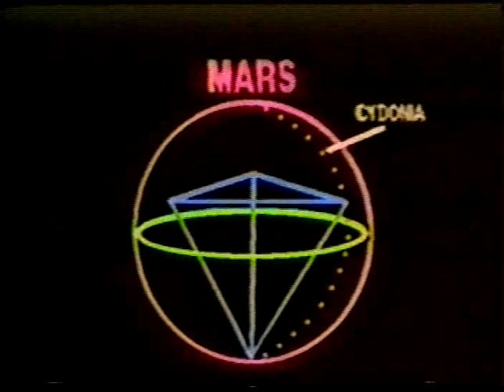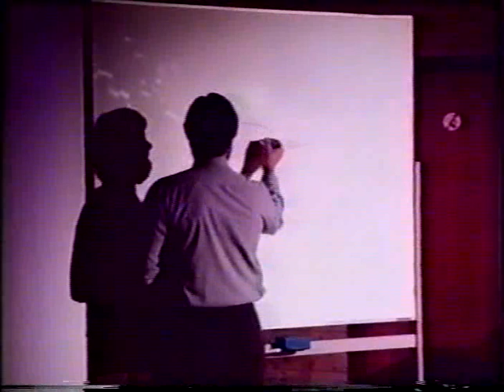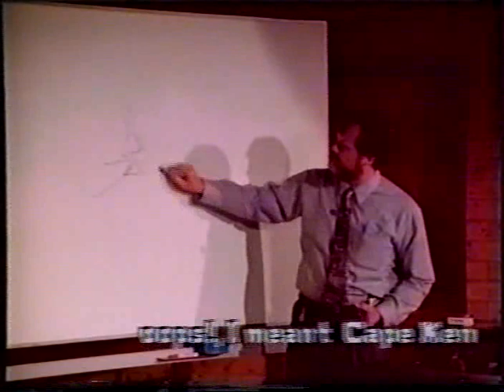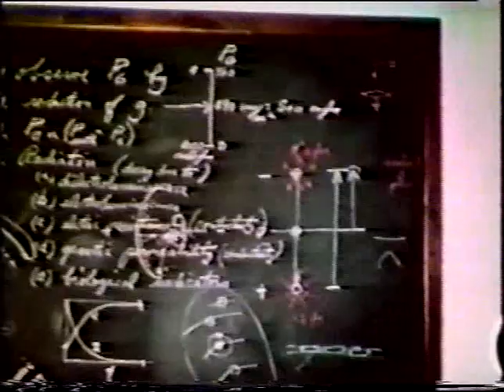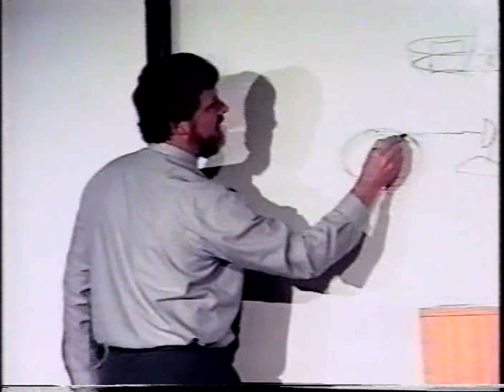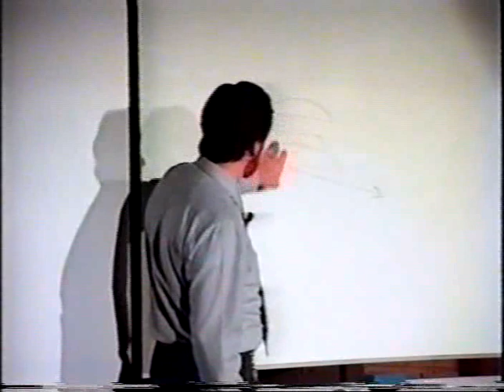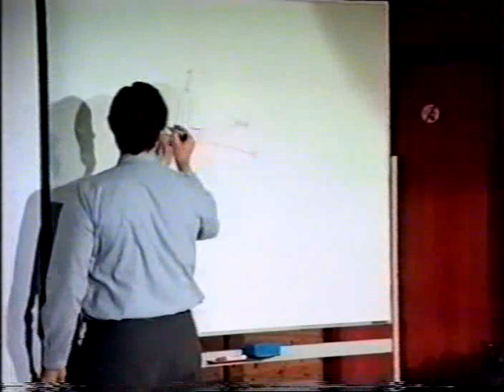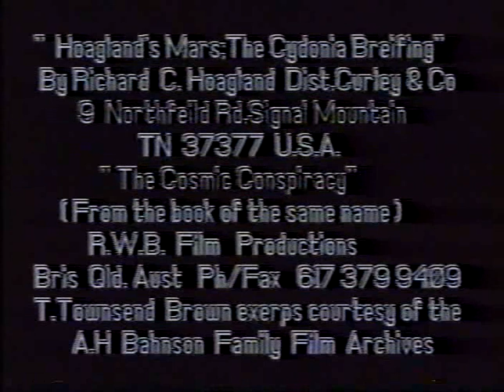Stan Deyo in conference - Tape A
Stan's lecture from 1992.
First day of two days lecture.